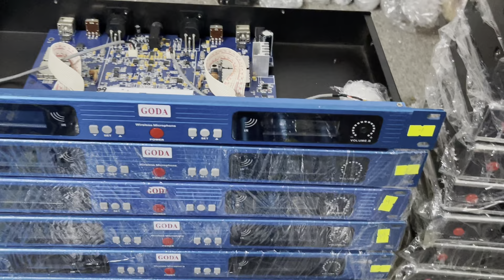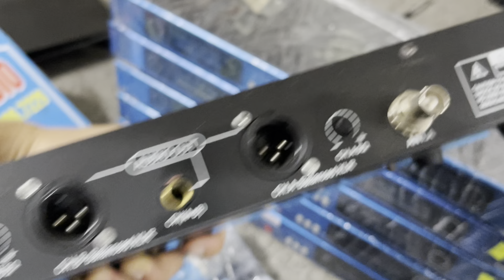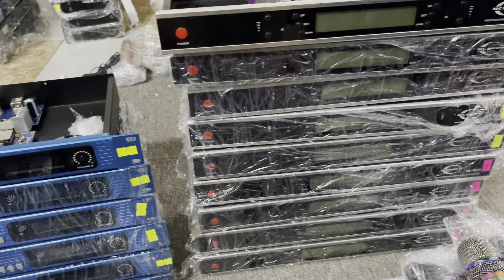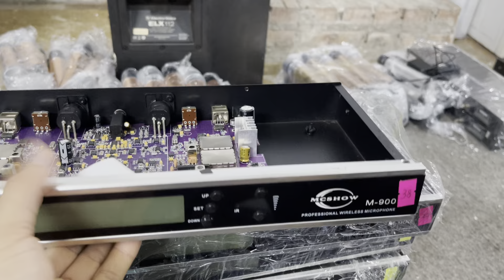Thanh lý-xả hàng Micro baier goda Và M900 giá sập sàn -hàng tuyển đẹp LH:0919182233 /0869997229